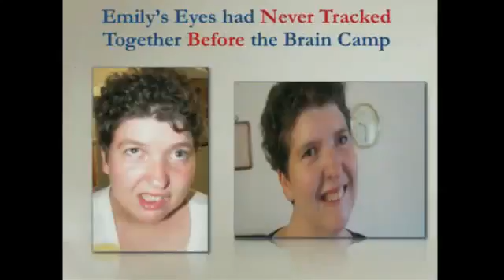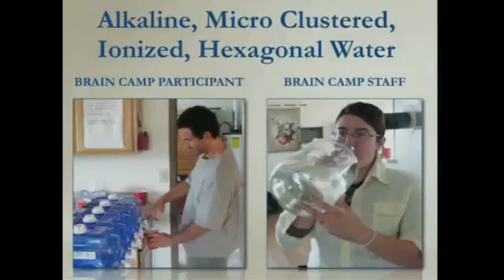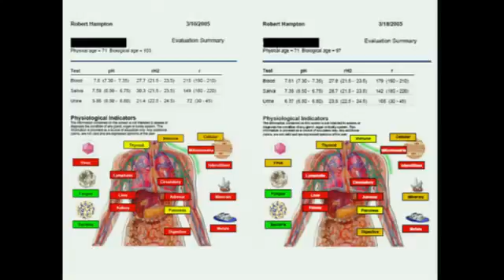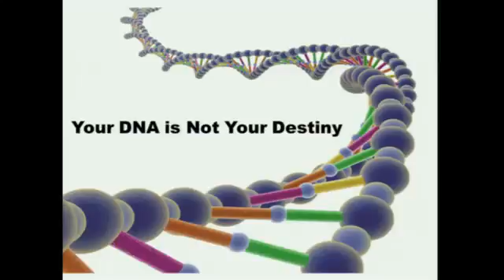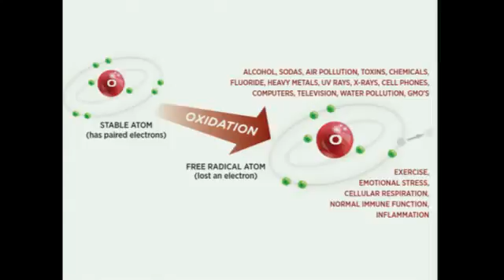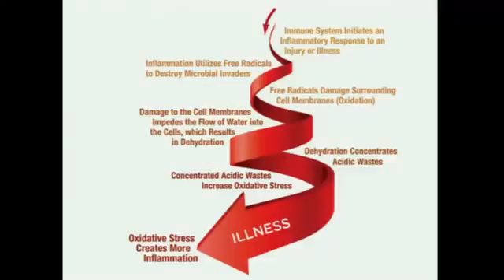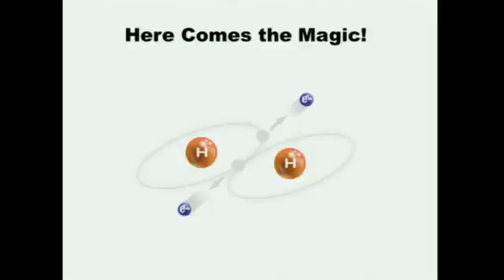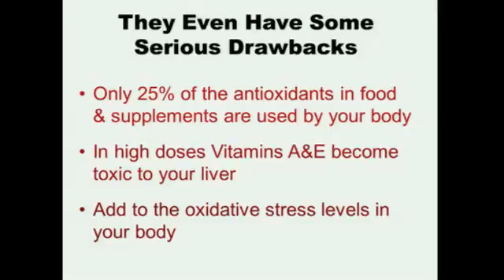Dr Peggy Parker and KANGEN WATER